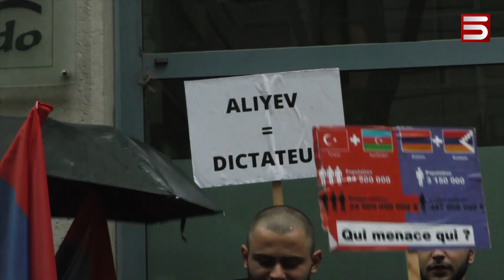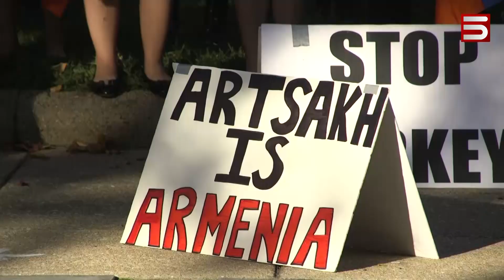ԵՎՐՈՊԱՅԻՑ ՄԻՆՉԵՎ ԱՄԵՐԻԿԱ ՀԱՅԵՐԸ ՎԱՆԿԱՐԿՈՒՄ ԵՆ ԱՐՑԱԽ